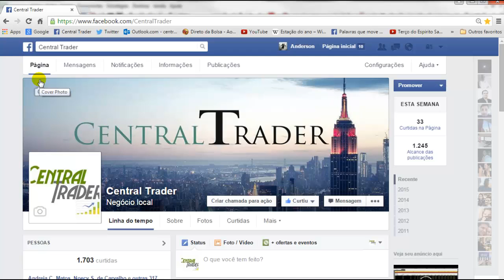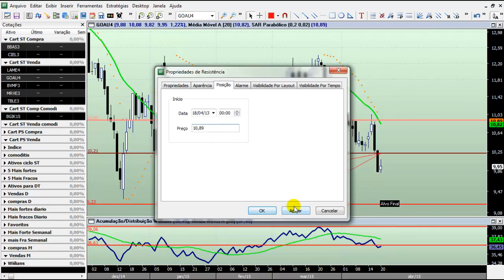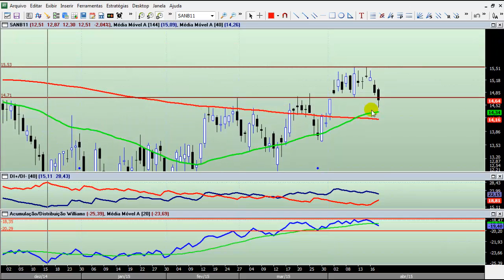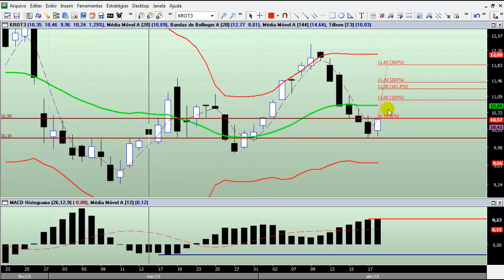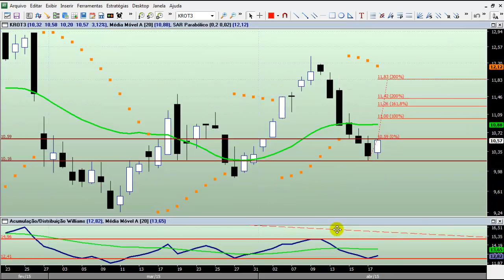Jogo rápido 21_04 com Anderson Matos.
Veja os ativos que chama atenção da equipe Central Trader para este dia 22/04/2015.